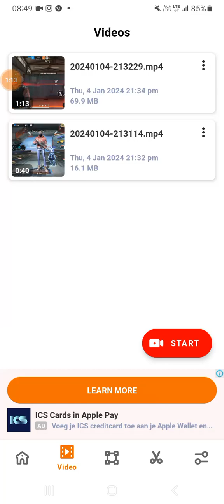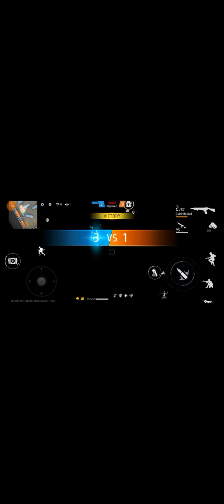6 January 2024